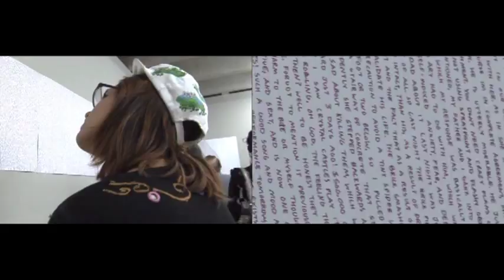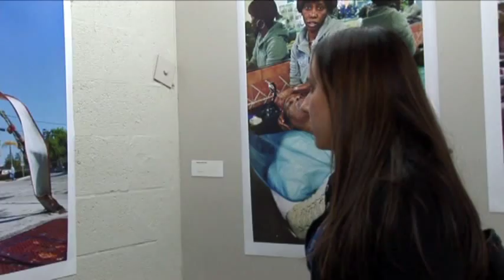2010 YoungArts Finalists in: VISUAL ARTS and PHOTOGRAPHY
A dedication to the 2010 YoungArts Visual Arts and Photography Finalists: Some of the most talented, hard-working, professional, and kindest people on the planet:

Visual Arts Finalists (In alphabetical order):

Lauren Cahill
Keith Clougherty
Zyanya Cruz
Jonathan Cuba
Luis Espinoza
Stephanie Gamarra
Christina Genduso
Anna Hodges
Alex Hutton
Arthur Kaplan
Lynn Kim
Deanna Ko
Alexander Kuhn
Gabriel Lopez
Janet Lorenz
Lauren Robie
Kaison Smoak
Aaron Starkey
Harrison Tyler
Connor Watumull
Adam Weiner

Photography Finalists (In alphabetical order):

Adam Brobjorg
John Goss
Ilana Goldmeier
Wallace Hall
David Molay

Video edited by: Michael Silberblatt, 2010 YoungArts Theater Finalist and Class Representative

And with very special and unending thanks to NFAA YoungArts! :)

To find out more about NFAA YoungArts and it's programs, and apply!